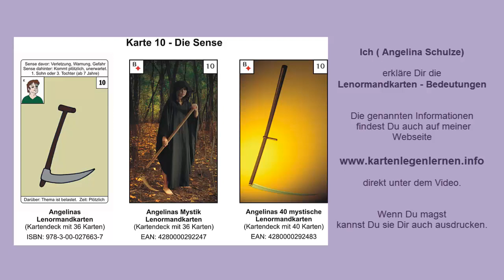Lenormandkarte 10 Sense von Angelina Schulze gedeutet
Lenormandkarte 10 Sense von Angelina Schulze gedeutet,darum geht es in diesem Video. Du erfährst also alles Wichtige über die Lenormandkarte 10 Sense von Angelina Schulze gedeutet.

In diesem Video hier geht es um die Karte 10 aus dem Kartendeck Lenormand.
Es ist die Karte "die Sense".
Ich zeige Dir jetzt wie leicht es ist die Karten zu deuten.

Mein Name ist Angelina Schulze. Ich helfe anderen Menschen das Kartenlegen zu lernen. Auf meiner Webseite bzw. im Blog kannst Du viele Informationen über die Karten mit Deutungsaussagen, Legesystemen usw. bekommen. Wöchtliche werden neue Blogartikel erstellt und es gibt auch ein eBook zum Kartenlegen lernen gratis als Willkommensgeschenk. Bei Interesse stöbere doch ein wenig auf meiner Seite. Alle Informationen zum Kartenlegen lernen kannst Du auch bequem über einen Druckbutton für Dich ausdrucken und online am Bildschirm Karten ziehen also Legesysteme verwenden. Sowohl die kleine als auch die große Legung und Verschiebetafeln findest Du dort.
Also sehen wir uns gleich?

PS: Eine Bewertung mit Klick auf den Daumen wäre schön.
Auch über Kommentare freue ich mich natürlich.

Liebe Grüße
Angelina Schulze